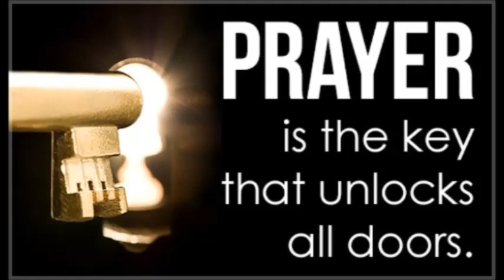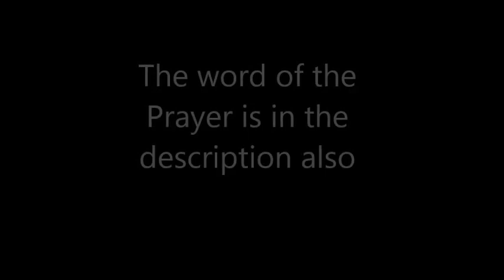Prayer For Forgiveness of Sins - 1 John 1:9-10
" Father, I know that I have broken your laws and my sins have separated me from you. I am truly sorry, and now I want to turn away from my past sinful like towards you. Please forgive me, and help me avoid sinning again. I believe that your son Jesus Christ died for my sins, was resurrected from the dead, is alive and hears my prayer I invite Jesus to become the Lord of my life to rule and to reign in my heart from this day forward.
Please send your Holy Spirit to help me obey you, and to do your will for the rest my life, in Jesus name I pray Amen."

14 For if ye forgive men their trespasses, your heavenly Father will also forgive you:

15 But if ye forgive not men their trespasses, neither will your Father forgive your trespasses.

2 Corinthians 5: 17 (NKJV)

1 John 1:9-10 (KJV)

9 If we confess our sins, he is faithful and just to forgive us our sins, and to cleanse us from all unrighteousness.

10 If we say that we have not sinned, we make him a liar, and his word is not in us.

Go and enjoy your new life in Jesus obey him and do his will.